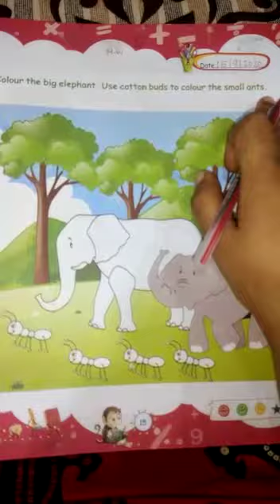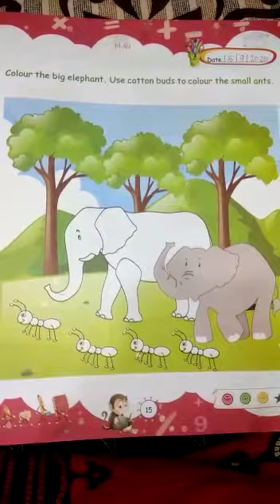The Tigerish School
Class Nursery - 02 - 15/9/20